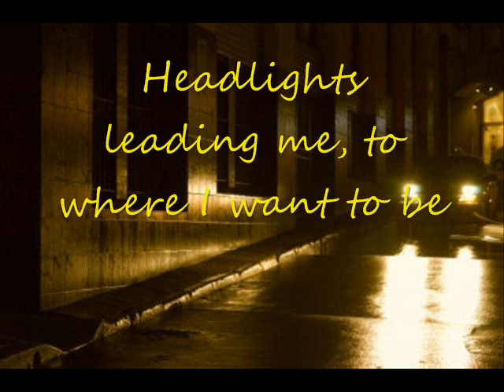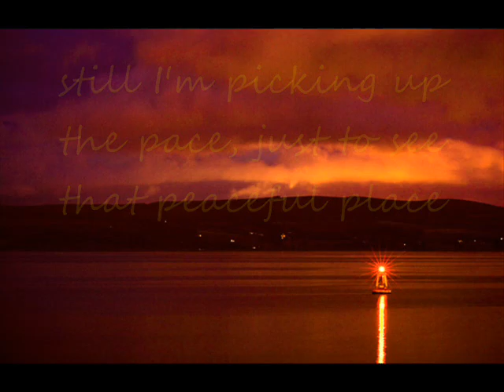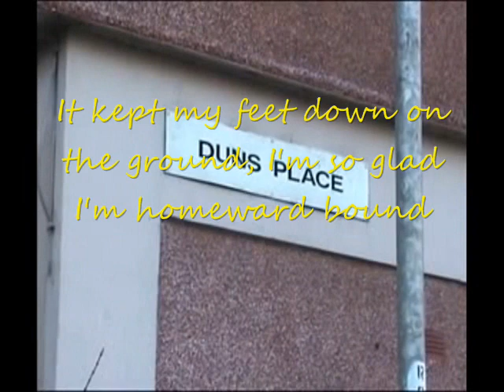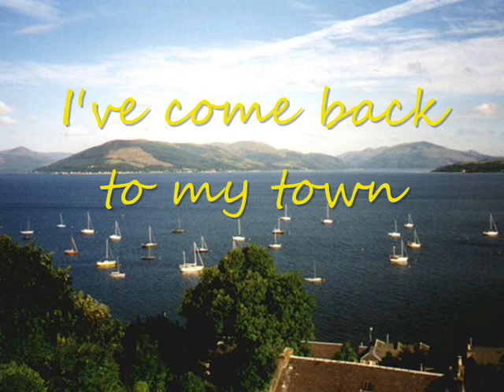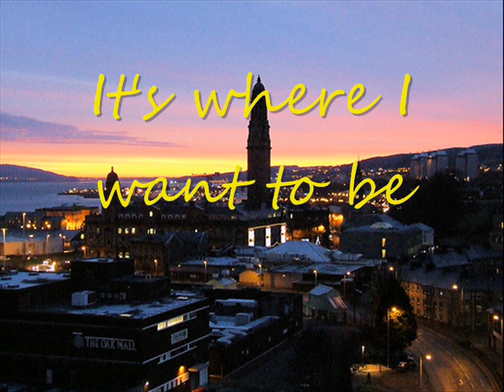Greenock song by James Anderson Murdoch (J.A.M.)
DOWNLOAD SONG FOR FREE

Composed, arranged and performed by
James Anderson Murdoch (J.A.M.) 2006

I composed this song when driving back from Glasgow one night after gigging, I was tired and thought to myself how good it was to come back to the comfort of family, friends and people from my home town. Thankyou for the small things that mean so much.x.